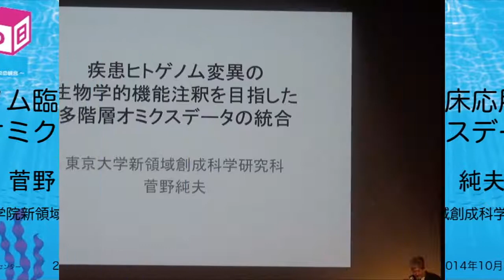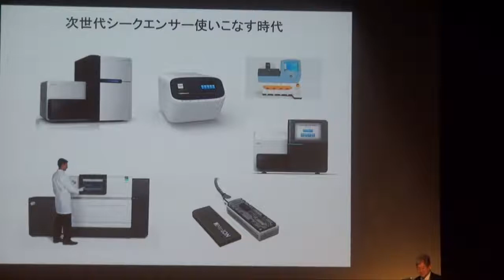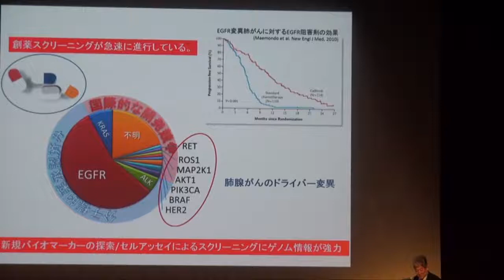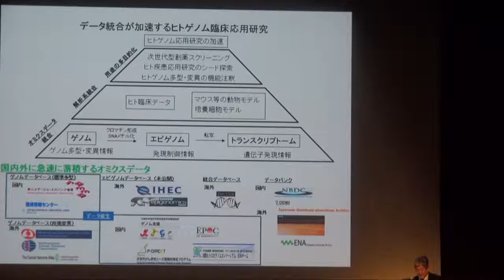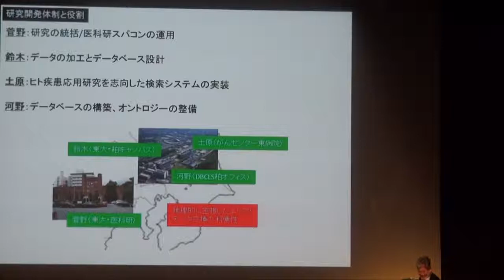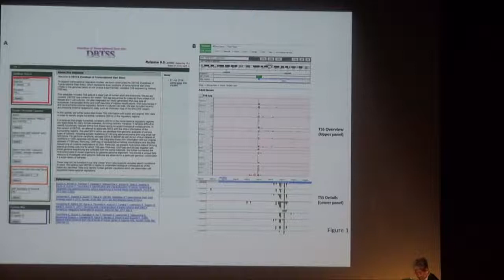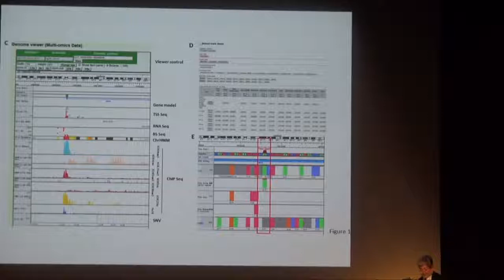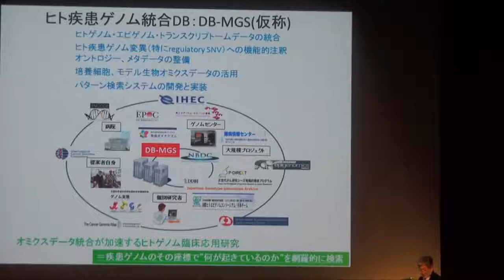ヒトゲノム臨床応用研究に向けたオミクスデータ統合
本日の統合TVは、2014年10月5日に開催されたトーゴーの日シンポジウム2014〜第2段階に入ったライフサイエンスデータベースの統合〜 から、東京大学大学院新領域創成科学研究科 菅野 純夫 教授 による「ヒトゲノム臨床応用研究に向けたオミクスデータ統合」をお送りします。約18分です。